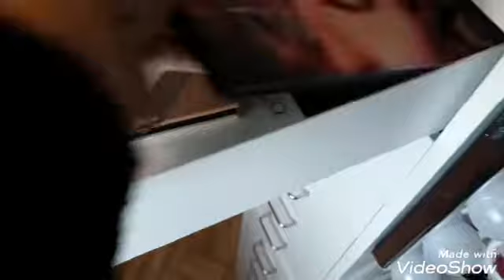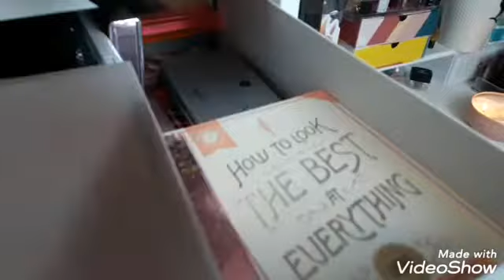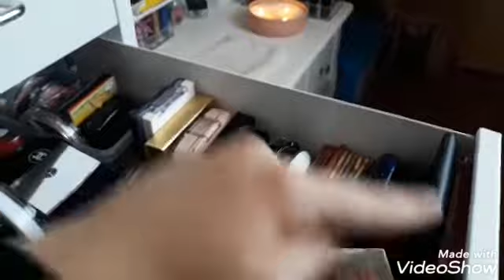Nouveau rangement maquillage 😍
Déroule |

Enfin voilà ,vous me  l'avais demander ,mon nouveau rangement maquillage .

Mais il y aurras toujours ,des changements jusqu'à que sa sois parfait à mes yeux .

Mon Instagram : colombelyana

Mon vinted : colombe90

Tu pourras rejoindre la pastèque family
Et oublié pas activer la petite CLOCHE pour ne rater aucune vidéo 😁

Bisous mes pastèque d'amour 😘